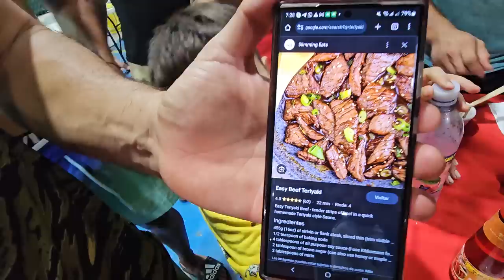A Nayeli le avergüenza mostrar su platillo. "Daysi fallo mucho para un plato fácil de hacer"